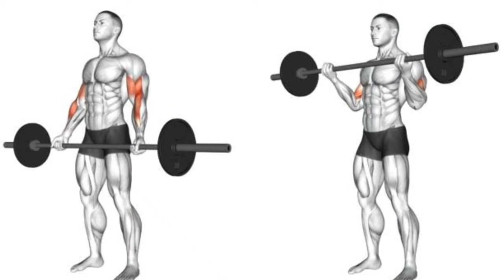tips for building biceps / my first you tube video / biceps kese bnaye hindi video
everyone one wants to build bicep and anyone can. if you keep in mind some points. here i described all the points for bicep growth,  may be this will be helpfull for you.

har kisi ko acche biceps chahiye aur har koi acche biceps growth kar skta hai bas kuch galtiya hai jinko dhyan me rakhna hai yha is video me maine ek bicep guide btayi hai ummid hai ye apko help kregi